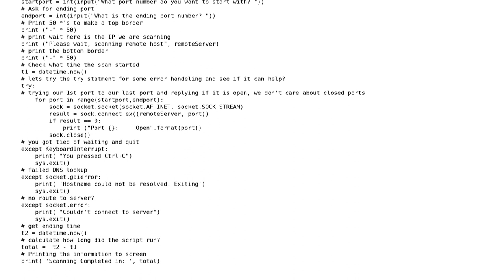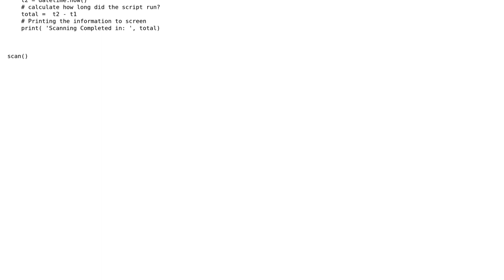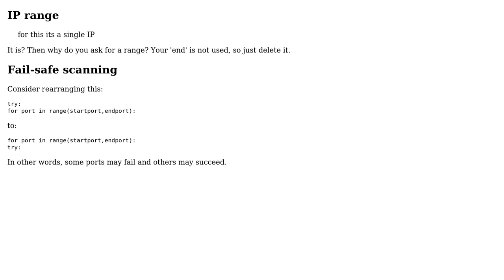Code Review: How to speed up this IP sweep, Port scanner python?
With thanks & praise to God, and with thanks to the many people who have made this project possible! | Content (except music & images) licensed under CC BY-SA | Music | Images & others | With thanks to user Scott M user Reinderien and the Stack Exchange Network Trademarks are property of their respective owners. You are responsible for your own actions.